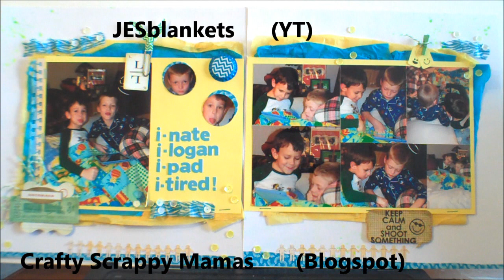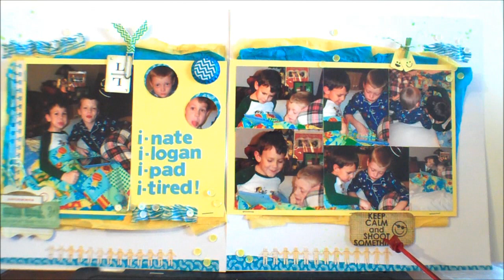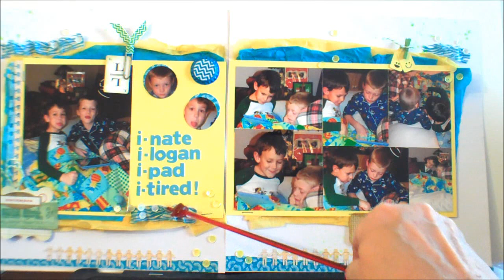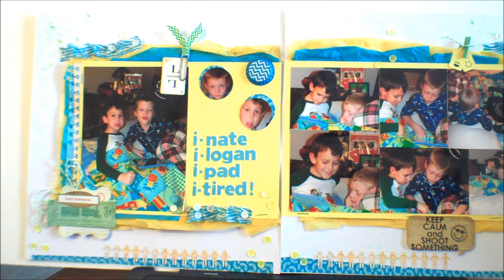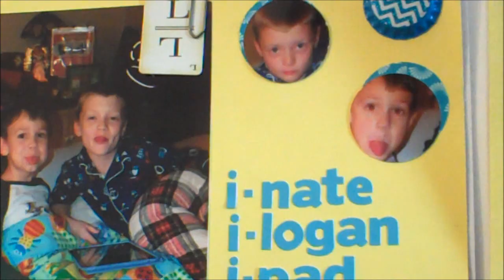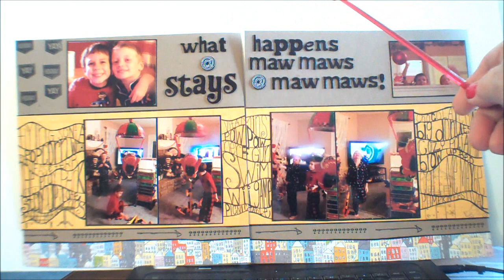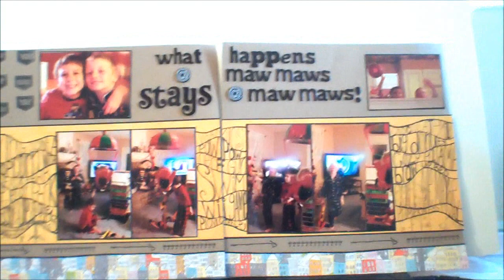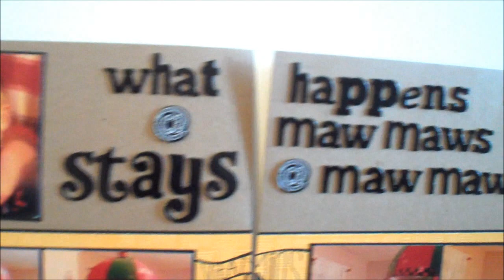2 - 12x24 layouts --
well it took me a while to figure this out :( But, I am still doing Christmas photographs but I'm using some of my new products from CHA Winter 2013. MFT die, Studio Calico Here & There, Studio Calico & Hero Arts Stamps, those new matching sets of washi, bottle caps, thread from Michaels - a whole bunch of new things... thanks so much for watching.